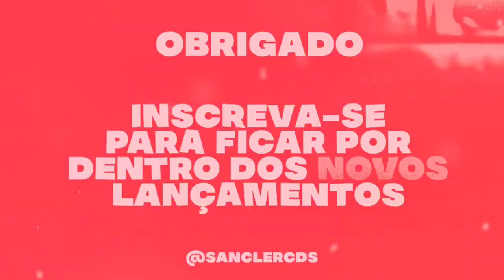EU VOU TE EMPURRAR 300 POR HORA SOCADINHA SOCADÃO ( A TURMA DA PISADINHA MÚSICA NOVA 2023 )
CRÉDITOS : ‎‎‎‎‎@aturmadapisadinhaoficial

💢 Piseiro
💢 Pisadinha

Sanclér cds
Sanclér cds
teuhit. com
Piseiro Novo
Pisadinha nova
piseiro atualizado
piseiro Pra paredão
piseiro novo
piseiro atualizado
pisadinha novas
piseiro 2023
piseiro estourou,
piseiro piseiro,
piseiro dança,
piseiro coreografia,
piseiro funk,
piseiro do vaqueiro,
piseiro apaixonado,
piseiro anderson,
piseiro atualizado,
piseiro avioes,
piseiro arrochado,
piseiro áudio,
piseiro água,
piseiro bom,
piseiro batidão,
piseiro cd,
piseiro casal,
piseiro cd completo,
piseiro completo,
piseiro c,